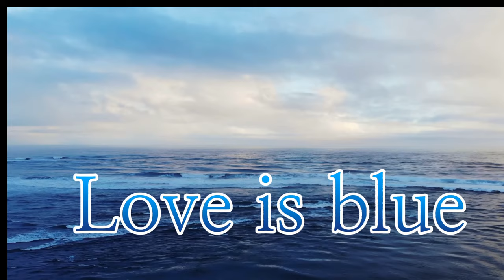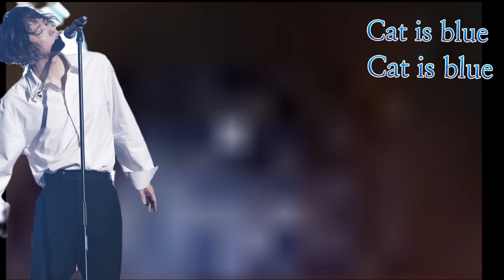Love is blue - with the image of JOON-IL YANG (JIY) 양준일 이미지와 함께